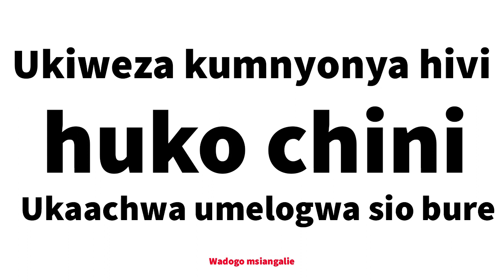UKIWEZA KUMNYONYA HIVI HUKO CHINI UKAACHWA...